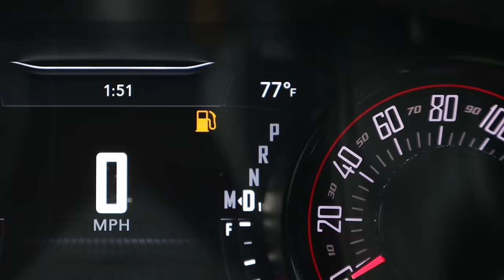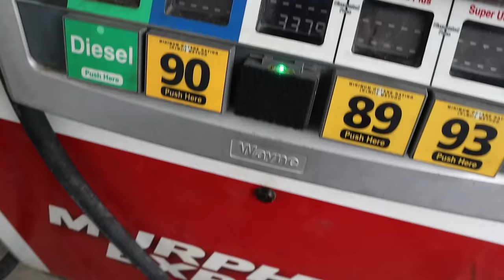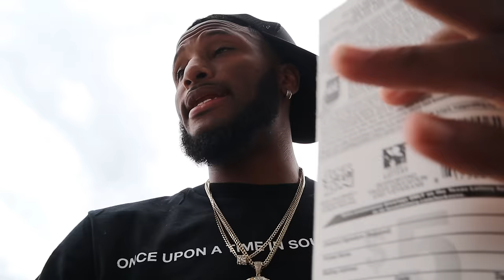Guy tried to Kidnap me at Dallas car show!!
📫 POBOX: RAMBO JAY

👕: Medium
 👖: Medium